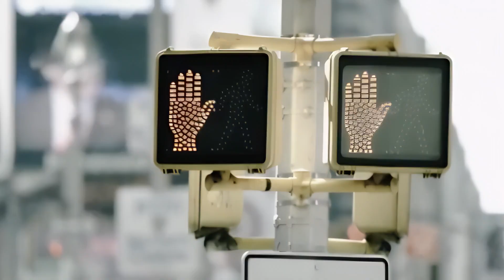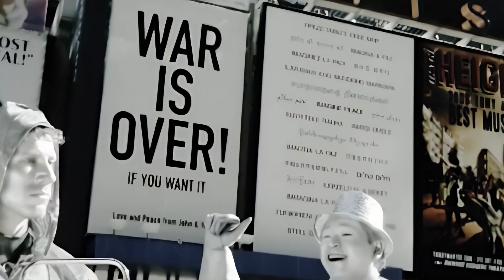Farin Urlaub Racing Team - Krieg